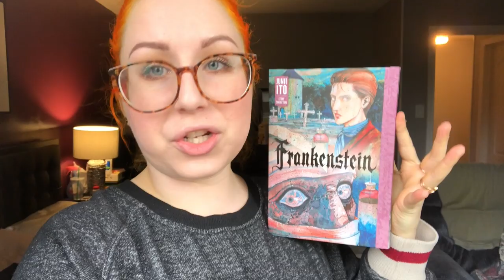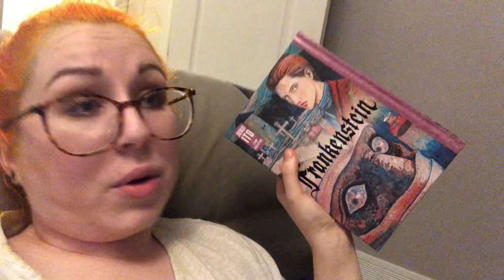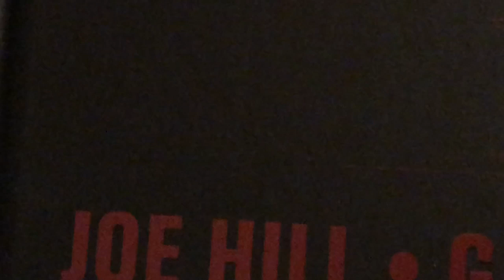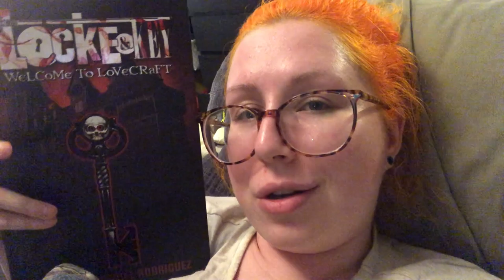SPOOK-A-THON DAY 1! (VERY SPOOKY TOOTHBRUSH)